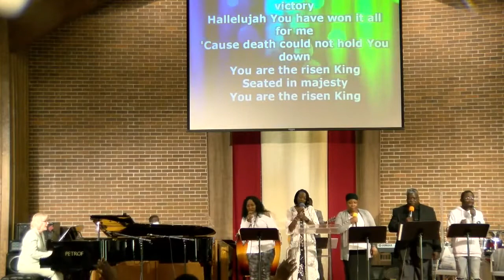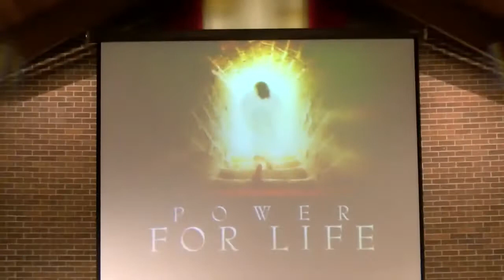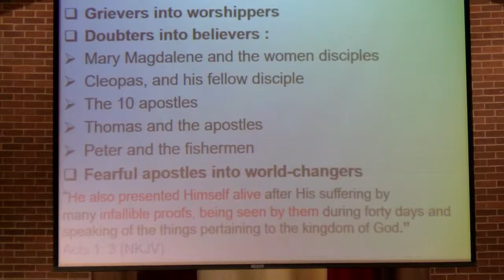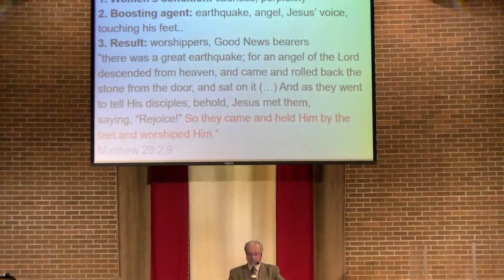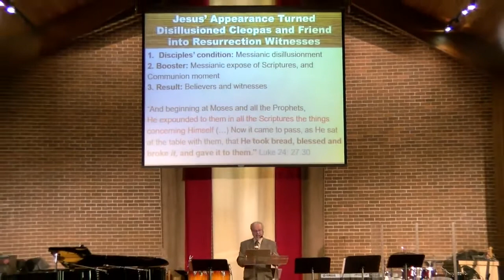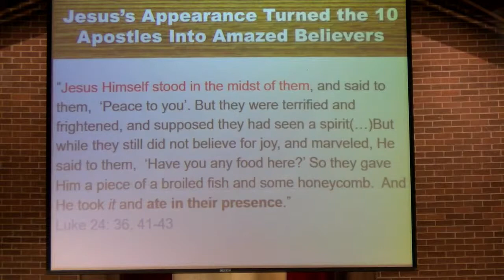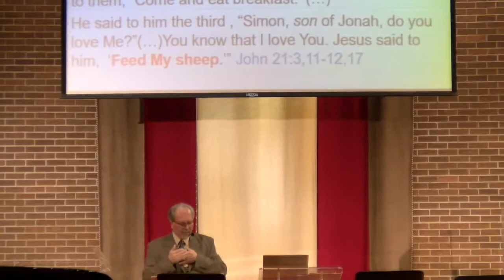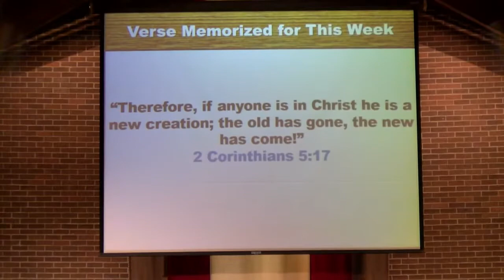BCC Sunday Morning Service Live: “Jesus Boosting The Disciples’ Faith”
"Jesus Boosting The Disciples’ Faith" by Pastor Bernard
Listen to more messages at bccag.com!